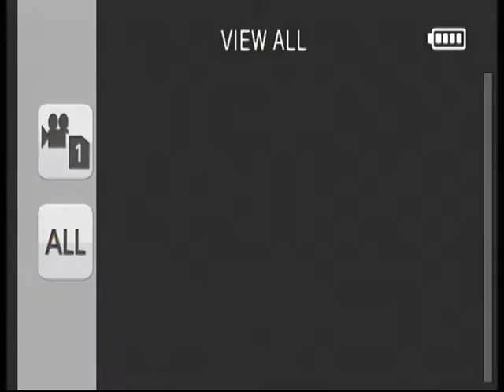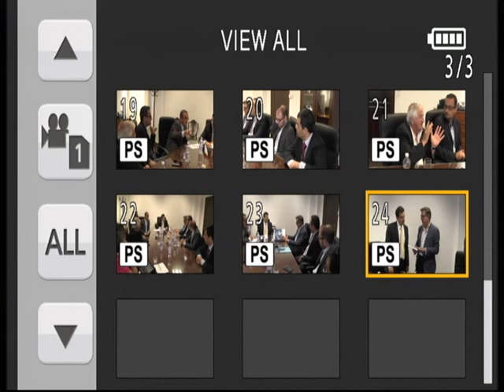GħĠS Executive pays courtesy visit to Parl Secretary Hon. Chris Agius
GħĠS Executive pays courtesy visit to Parl Secretary Hon. Chris Agius, Friday 30th May 2014 at Ministry for Education